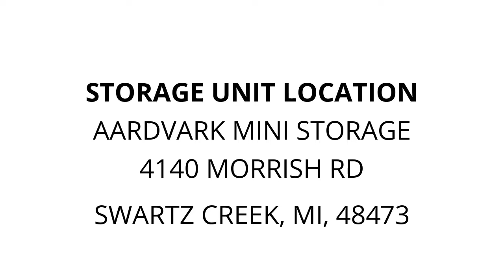Aardvark Mini Storage - Unit 101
baby items